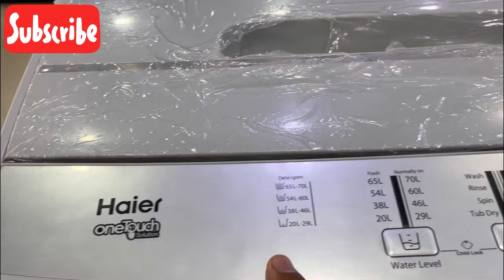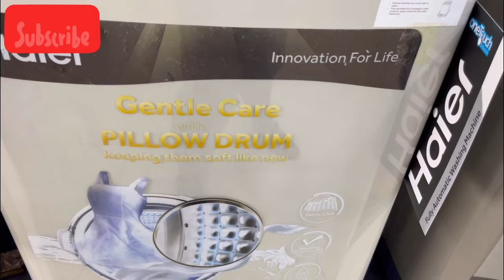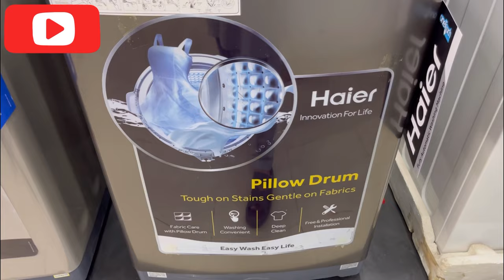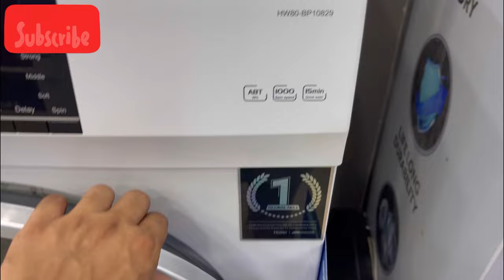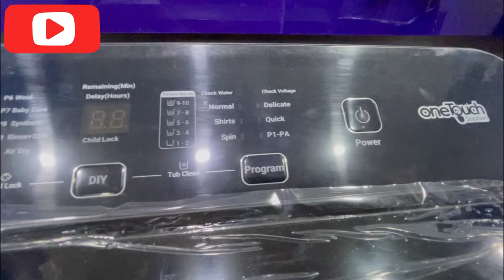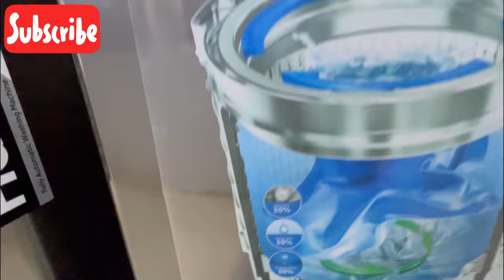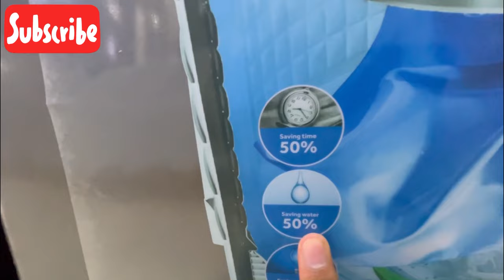Haier automatic washing machine price & reviews || best auto washer || fully automatic washer